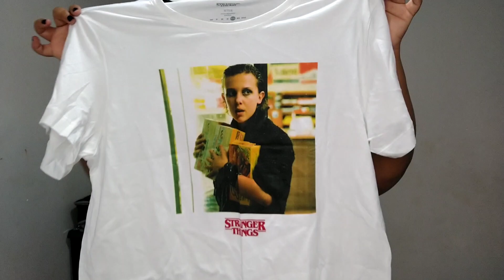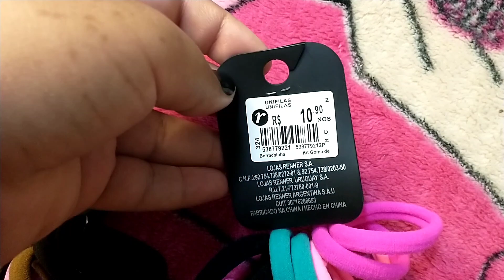VLOG + AMOSTRANDO COMPRINHAS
oii amo vocês 🦋✨💖🥺

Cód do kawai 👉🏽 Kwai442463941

• trabalhos via e-mail